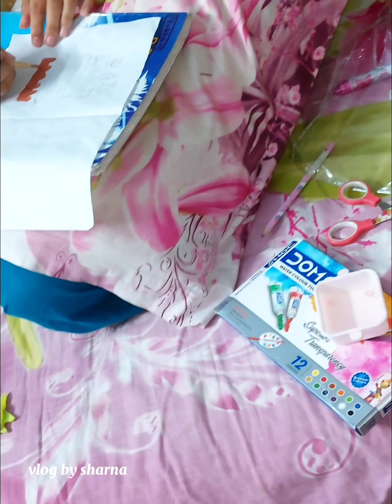Happy birthday to Me||জন্মদিনে নিজেকে নিজেই ট্রিট দিলাম||birthdayvlog